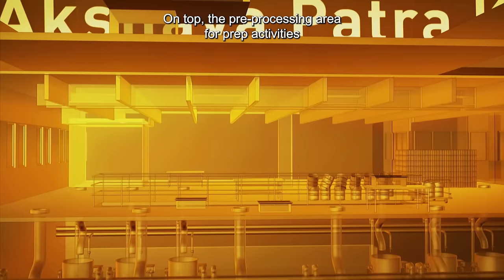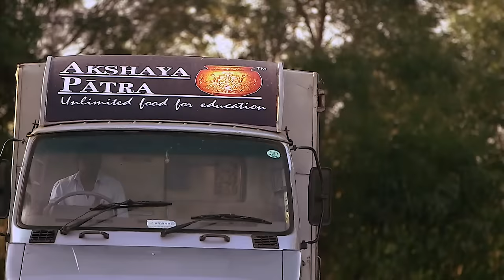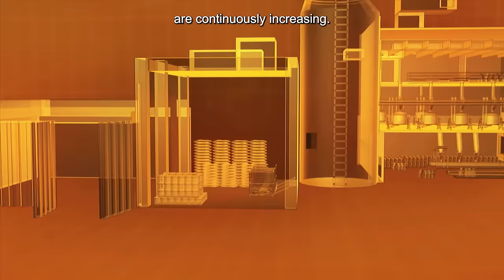Akshaya Patra Foundation’s Mega Kitchen | India’s Mega Kitchens | National Geographic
Akshaya Patra Kitchen in Hubli strives to bridge the gap between hunger and education. Join us in understanding the noble efforts of Akshaya Patra Foundation on India’s Mega Kitchens, on National Geographic.